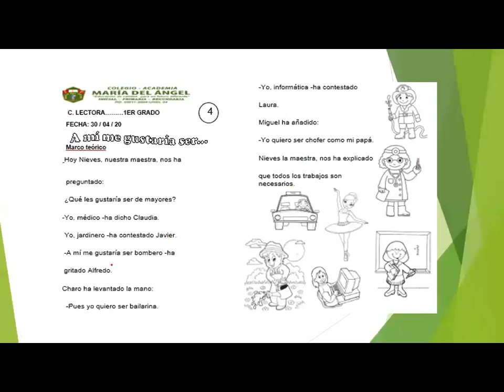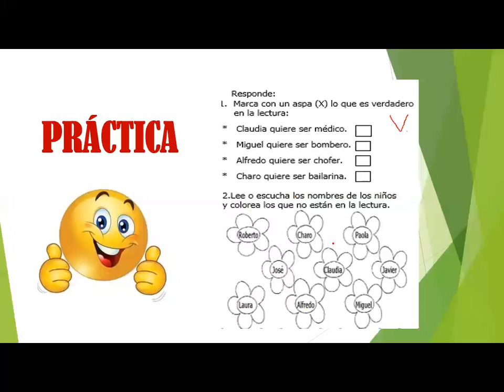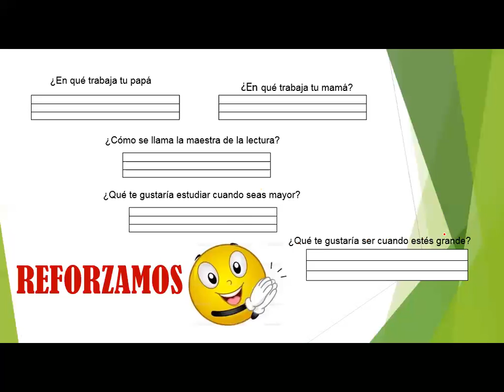COMPRENSIÓN LECTORA 1ER GRADO A MÍ ME GUSTARÍA SER